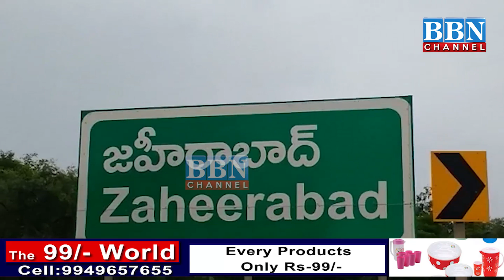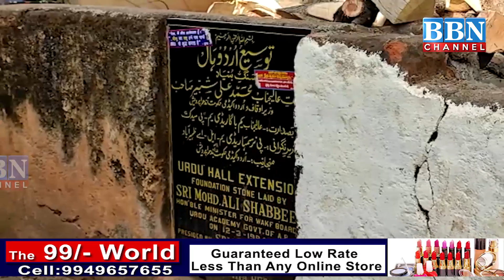Zaheerabd Urdu Adabi Hall Khasta-Halai ka Shikar, MLA ne Kiya Muaena | BBN NEWS